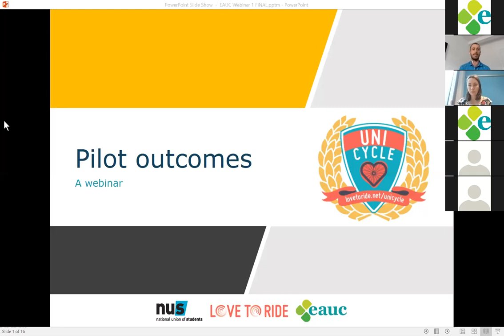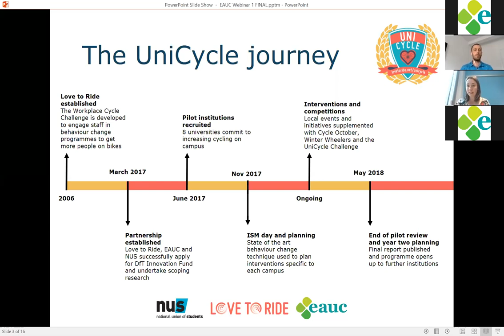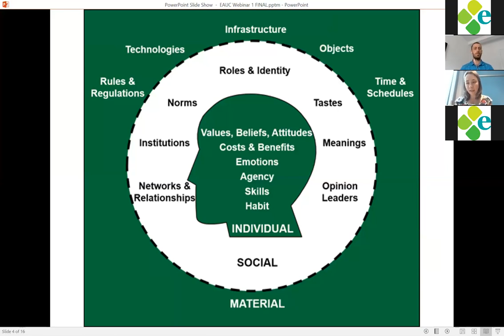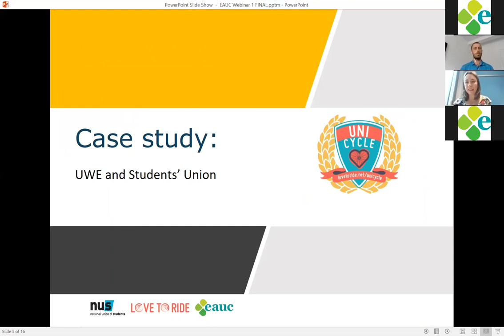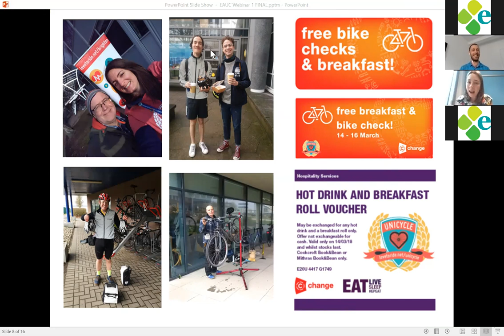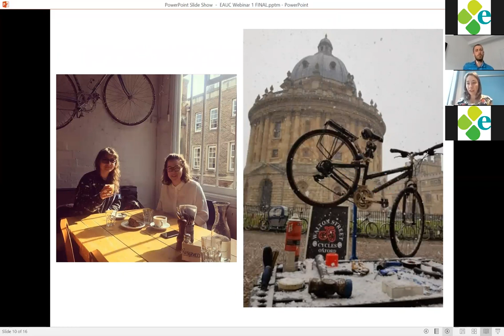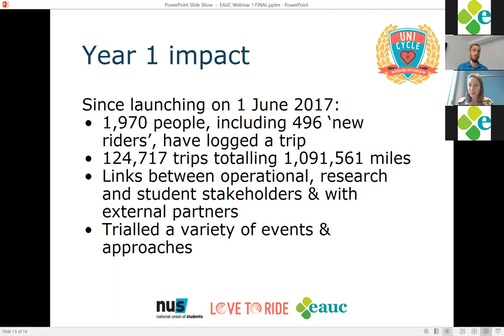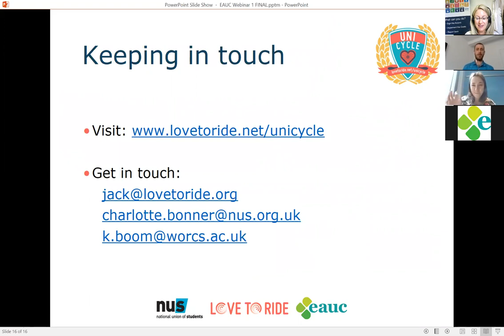UniCycle Pilot Webinar 1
The UniCycle Pilot - Webinar 1